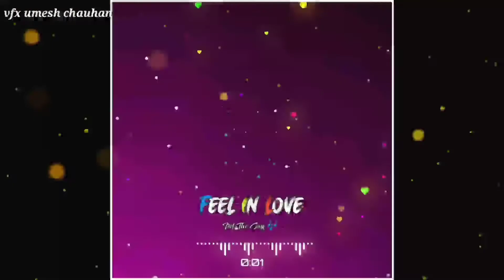Filling 😍happy vfx status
Happy status

Editor umesh chauhan

 my smartphone

Daily new vfx videos upload hoti hai hai

1 bhai bhai song reaction

2 tik tok trends videos

3 to mil gaye

4 tik tok new trends videos

5 kinemaster download without watermark

apni gf ka khayal 💞 rakhna 🤑🤑🤑🤑🤑🤑🤑